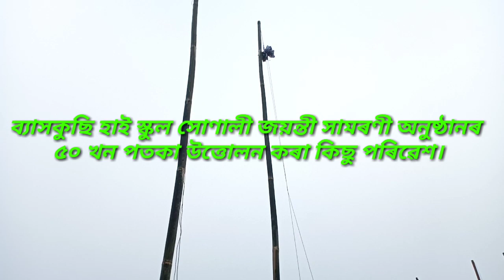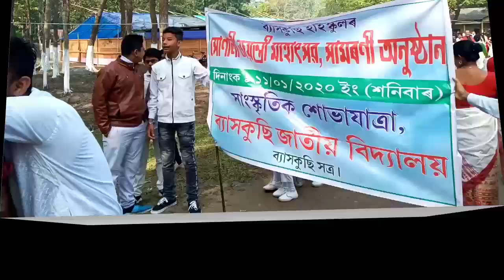Byaskuchi High School/ ব্যাসকুছি হাই স্কুলত সোণালী জয়ন্তী সামৰণী অনুষ্ঠান।মই পঢ়া স্কুল খনলৈ।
Byaskuchi High School Golden jublee celebration byaskuchi/Sarthebari Assam
  জয়াতু ব্যাসকুছি হাই স্কুল।